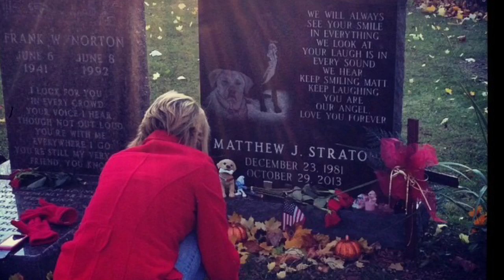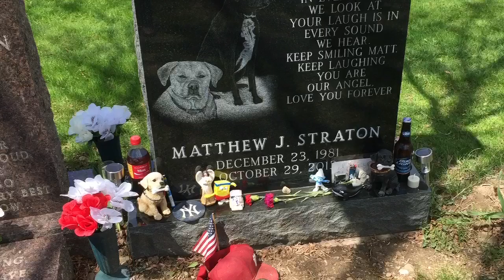Matty's Song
By Sara Passamonte
Keys by M'Lou Speranza
Produced by Justin Passamonte

Dedicated to the Norton and Straton Families